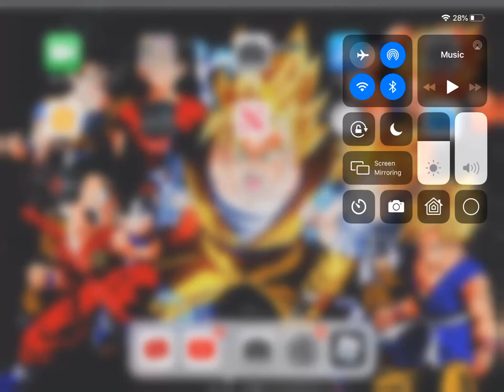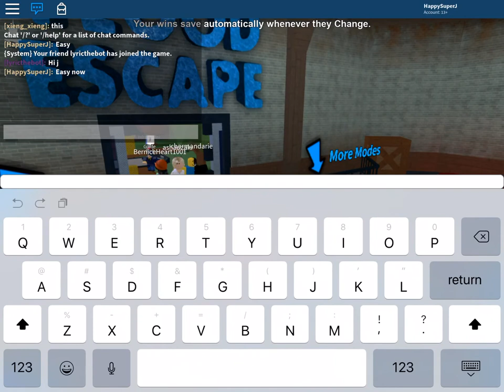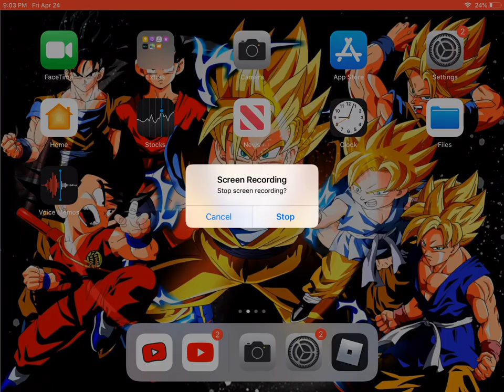Jeremiah the gamer play’s flood escape